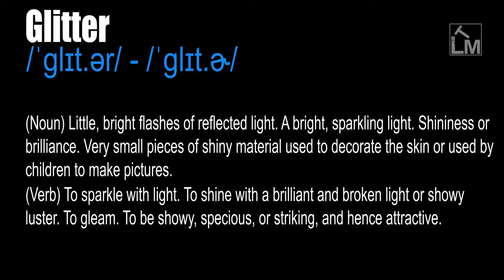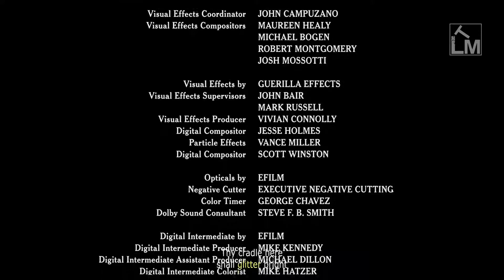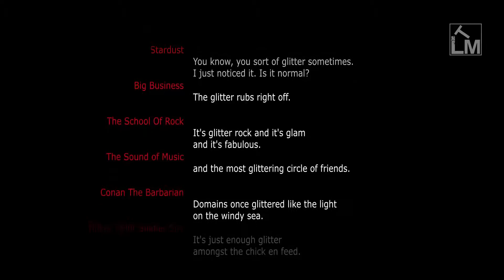Glitter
/ˈɡlɪt.ər/ - /ˈɡlɪt̬.ɚ/

(Noun) Little, bright flashes of reflected light. A bright, sparkling light. Shininess or brilliance. Very small pieces of shiny material used to decorate the skin or used by children to make pictures.

(Verb) To sparkle with light. To shine with a brilliant and broken light or showy luster. To gleam. To be showy, specious, or striking, and hence attractive.

From Proto-Germanic *glit- 'shining, bright' (Old English glitenian 'to glitter, shine, be distinguished', Old High German glizzan, German glitzern, Gothic glitmunjan), from PIE *ghleid- (Greek khlidon, khlidos 'ornament'), from root *ghel- 'to shine', with derivatives referring to bright materials and gold.